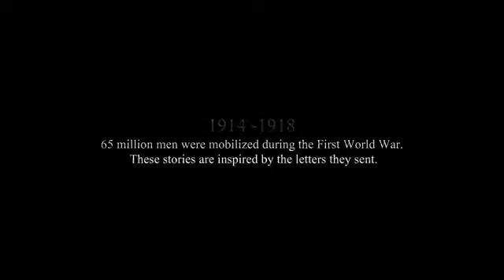Valiant Hearts E3 Trailer US